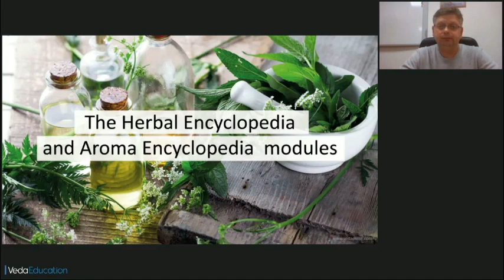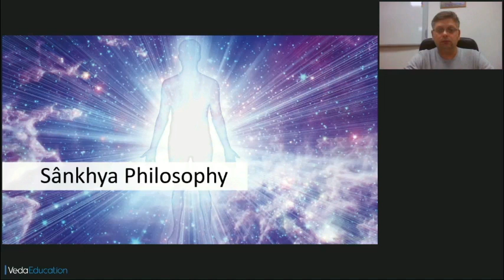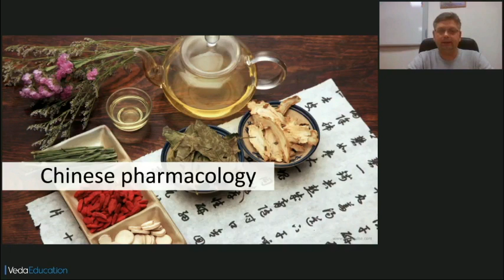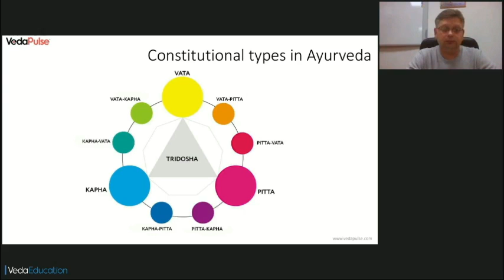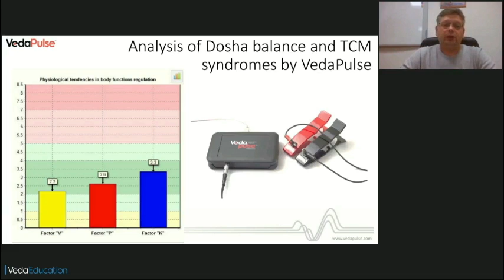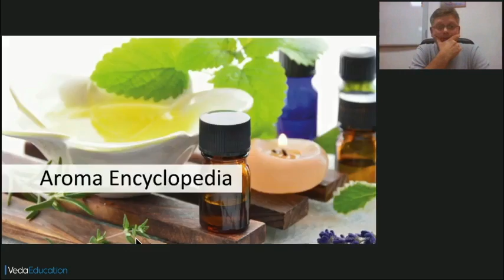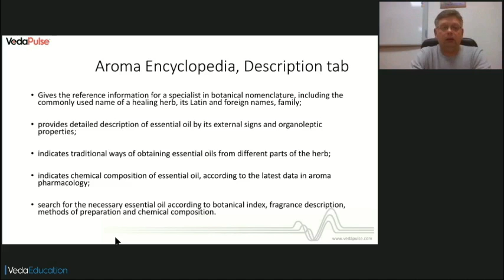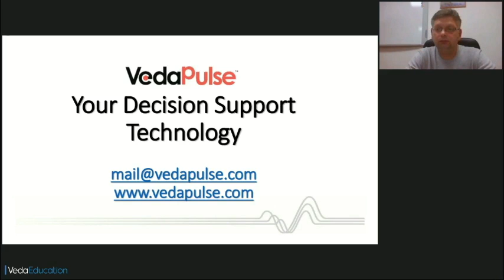Презентация нового модуля "Аромаэнциклопедия" для комплекса "ВедаПульс"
На вебинаре вы узнаете основные принципы работы модуля, будут рассмотрены основные компоненты и разделы. Создатель комплекса “ВедаПульс” Олег Викторович Сорокин подробно расскажет о всех нюансах работы модуля “Аромаэнциклопедия”.
Модуль основан на математических алгоритмах, учитывающих каноническое описание лекарственных растений и эфирных масел с позиции ДравьяГуны в аюрведической практике, Материя Медика в китайской гербологии и лечебных свойств растения с позиции клинической западной арома- и фитотерапии, а также натуропатии.